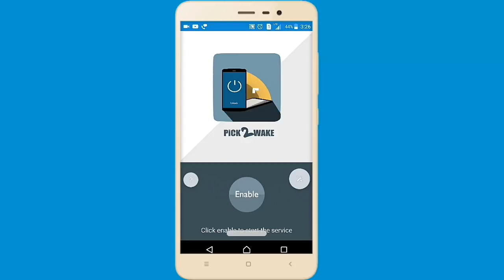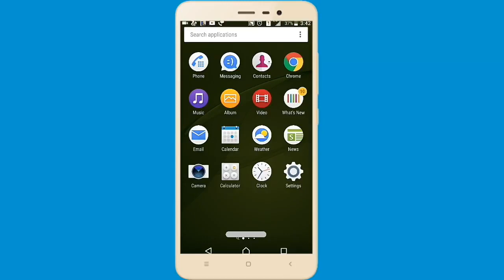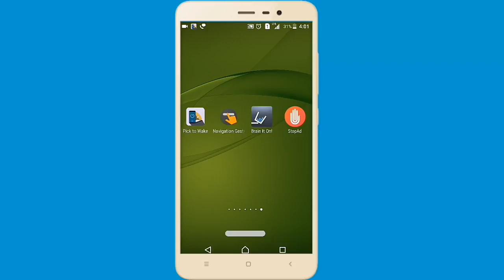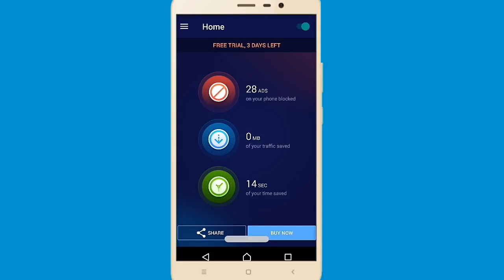Top 4 Android apps Tamil | jillunu oru kathu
STOPAD